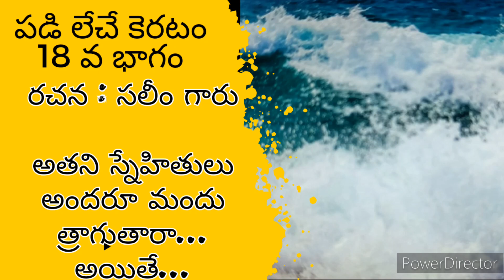పడి లేచే కడలి తరంగం సీరియల్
పడి లేచే కడలి తరంగం@teluguseriyalslibrary